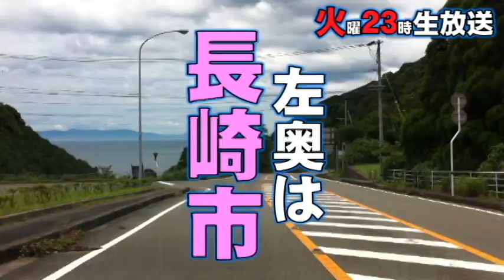「nabecchi car 23」#59 予告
熊本の（しがない）ローカルタレントnabecchiこと渡辺大輔がお送りするドライビングストリーム
「nabecchi car 23 ～火曜の夜23時に、ゆるっとドライブ。～」今回は「夏休み目前!!天草下島西岸ドライブ」熊本県民nabecchiも初めて訪れる、苓北町へ向かいます。すると...酷道マニアが思わずニヤつく道が!!そしてラストは、テイクオフ!!...って何?